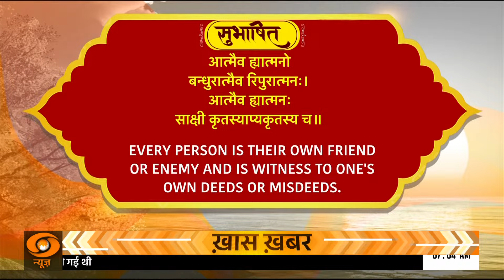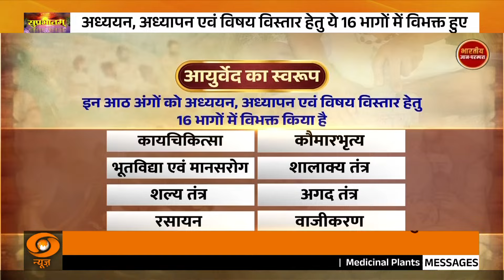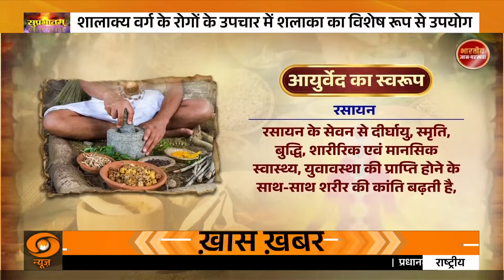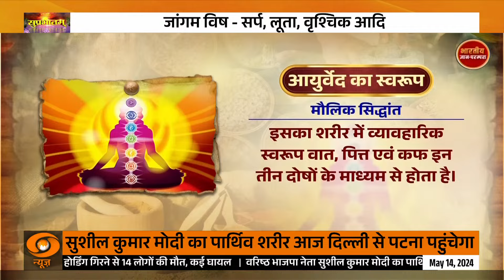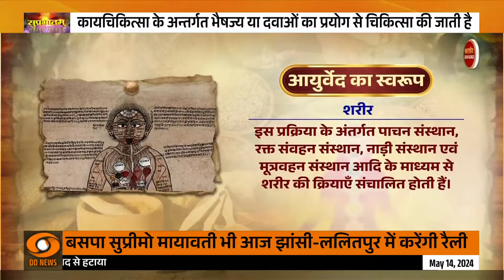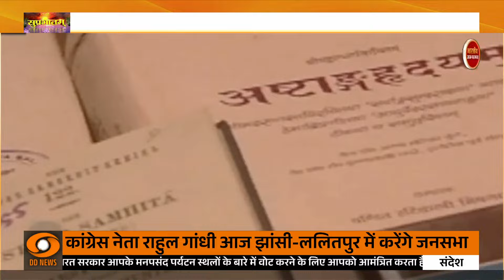चिकित्सा की सबसे प्राचीनतम पद्धति आयुर्वेद के 16 महत्वपूर्ण अंगों के विषय पर विशेष रिपोर्ट | IKS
🔍चिकित्सा की सबसे प्राचीनतम पद्धति आयुर्वेद के 16 महत्वपूर्ण अंगों के विषय पर विशेष रिपोर्ट